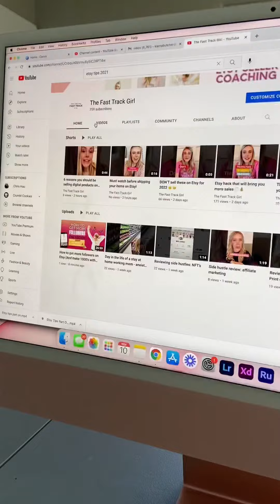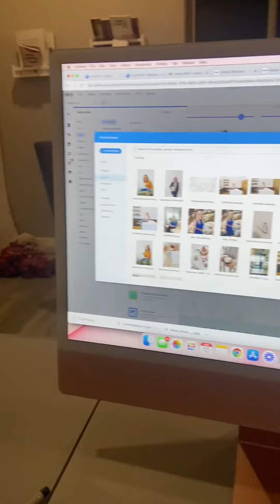Day in the life of a working stay at home mom | episode 3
💰💰ONLINE COURSE: The FAST TRACK to passive income with digital products!

Who the heck is this chick? 👇🏻👇🏻👇🏻

I’m Multi-passionate entrepreneur who is sharing everything I have learned in my journey to creating income online, including:

✅ Clickfunnels
✅ Photographer
✅ Digital Artist
✅ NFT’s
✅ Etsy
✅ Social Media Marketing
✅ Micro-influencer
✅ Content Creator
✅ Online course creator
✅ Print on demand
✅ Online coaching
✅ Self published author
✅ Branding Curator

Phew! What do you want to hear me teach about next?!

Looking for more? 👀 head over to thefasttrackgirl.com and let’s get in touch 😊